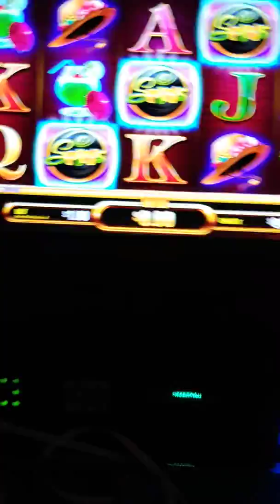Frogged up BONUS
This is at Quilceda Ceda Creek Casino  in Marysville, Wa. Got the bonus, but it wasn't very nice to me!!